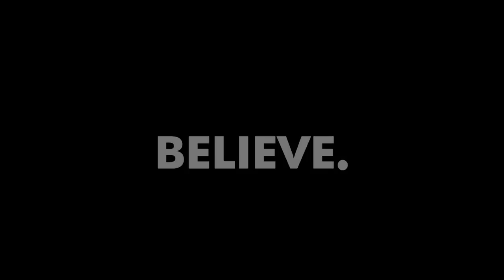UNDERSTAND others - Eben Pagan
Good morning BelieveNation! Today's message is understand others. Over to you Eben Pagan.

He's an American business entrepreneur, author and speaker.

He's best known for teaching dating advice to men, as well as business management, growth and personal development skills to Internet marketers.

He's widely regarded as one of the most successful Internet marketers.

He teaches through a mix of video training, webinars, written guides, 1 to 1 coaching and seminars.

Ebook called "Double your Dating" became his first big success and launched a multi-million dollar enterprise

Joshua John Igoe:
please do eben pagan!